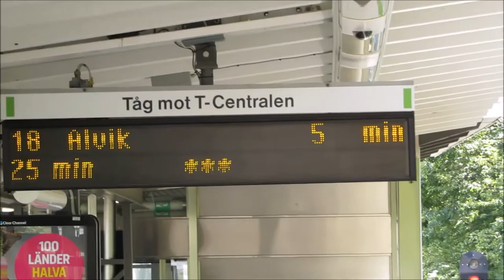Helsinki - Stockholm 2/2